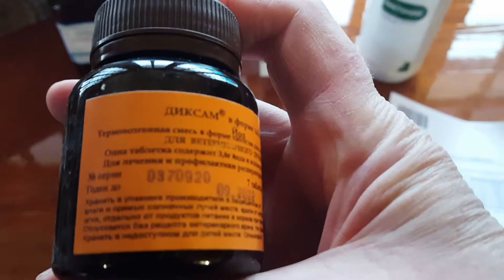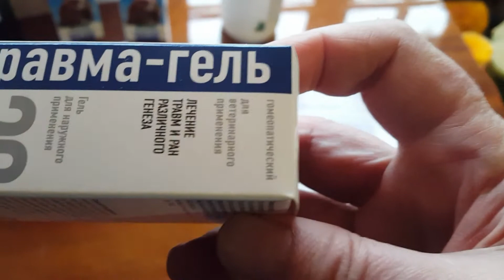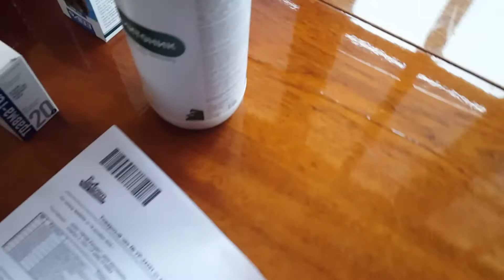Получила очередной заказ ветпрепаратов.